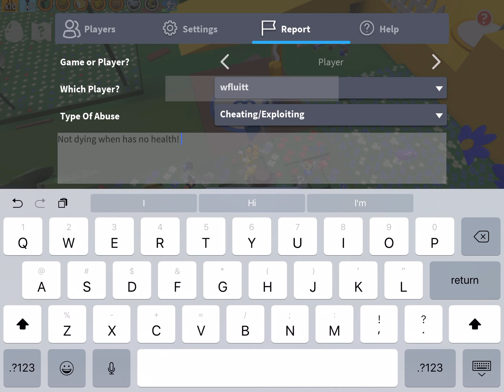Hacker [For Roblox]